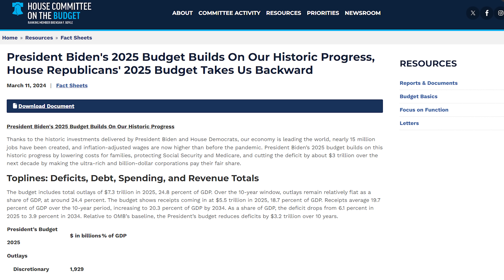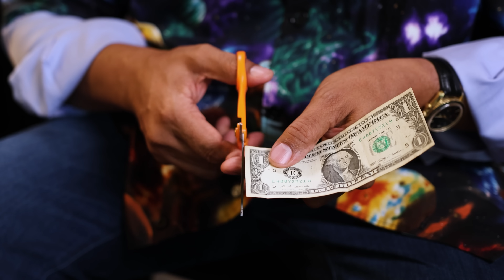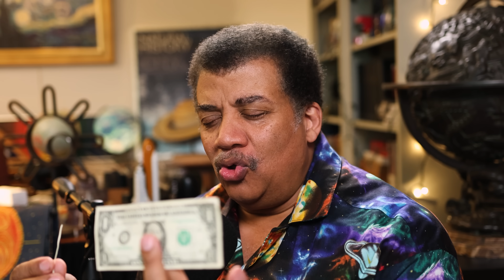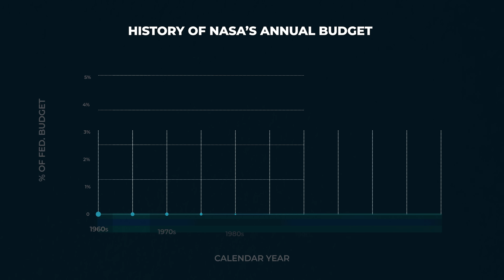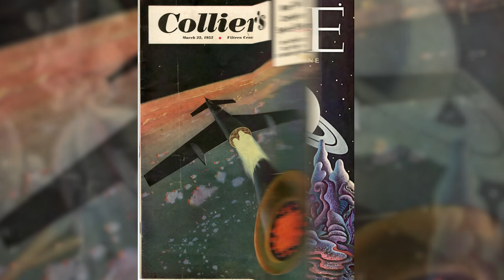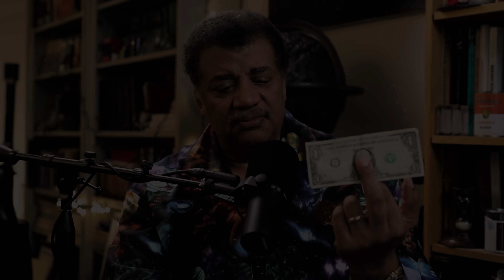My Thoughts on NASA’s Budget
What’s up with NASA’s budget? Neil deGrasse Tyson breaks down NASA’s budget and the argument that the money should be used for other problems here on Earth. How much is the universe worth to you?

Neil talks about the value of exploration and whether NASA’s budget is a lot of money compared to the federal budget. Did NASA’s budget used to be bigger? Should NASA’s budget be bigger? Neil shares his thoughts on the issue…

Timestamps:
00:00 - Introduction: NASA’s Budget
00:32 - Allegory of the Cave
1:55 - The Cost of NASA
5:10 - NASA in the 60’s
6:41 - The Price of the Universe